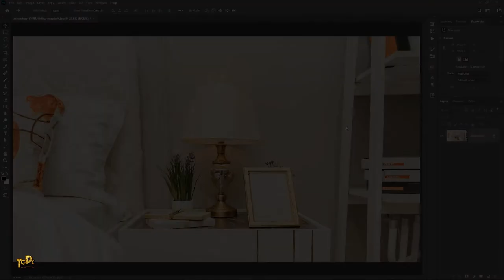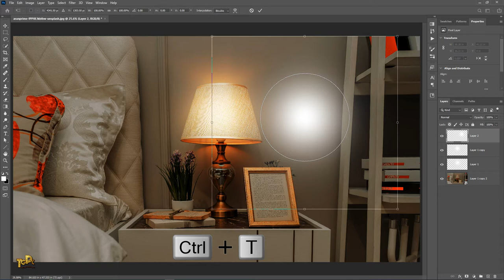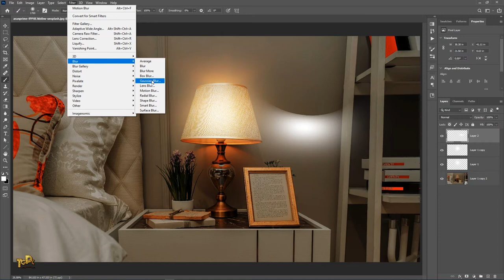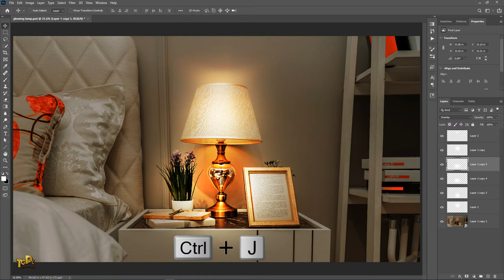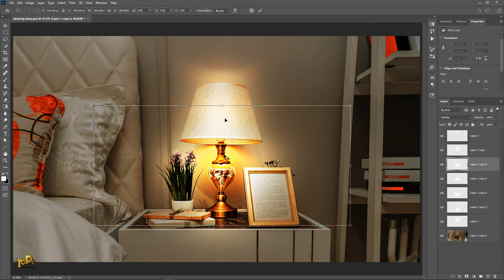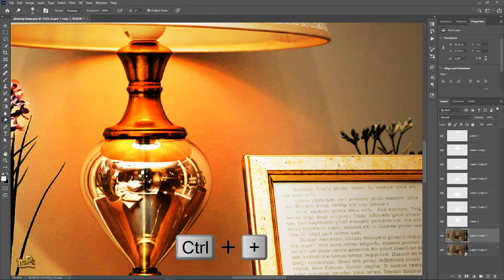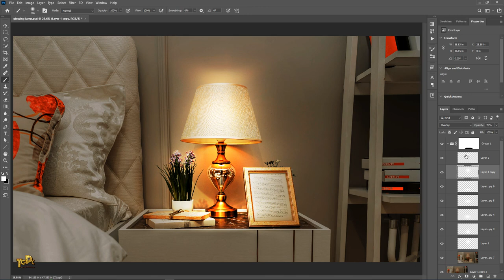How to Add Light in Table Lamp in Photoshop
Photoshop cc 2021 Tutorial: I'll show you how to add light or shine to anything in Photoshop, Table lamp light manipulation effect.